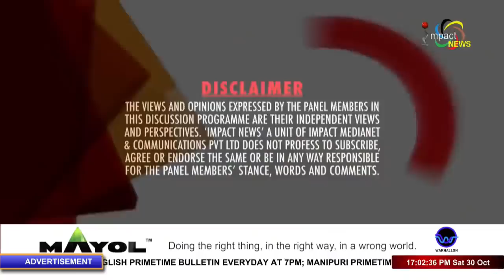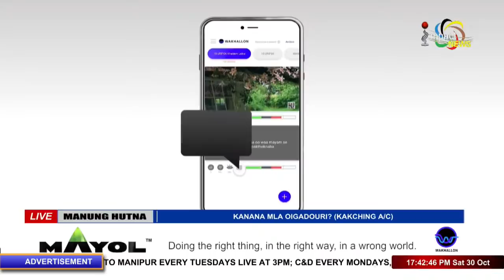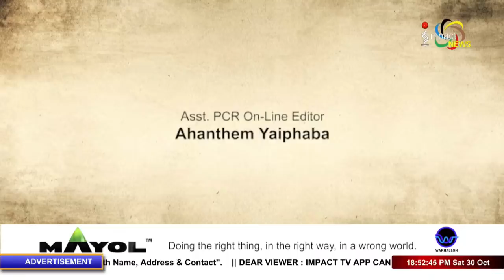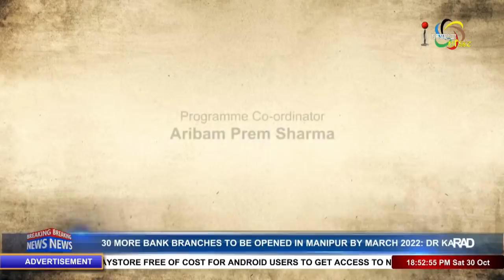KANANA MLA OIGADOURI? (KAKCHING A/C) on Manung Hutna 30 OCTOBER 2021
CO POWERED BY MAYOL APP
GUESTS :
Mayanglambam Rameshwar Singh
Sitting MLA, Kakching A/C

Naorem Kobit
Intending Candidate

Kshetrimayum Kennedy Singh
Intending Candidate

Yengkhom Nilachandra Singh
Intending Candidate

Naorem Nabachandra Singh
Intending Candidate

HOST :
Raj Nongthombam